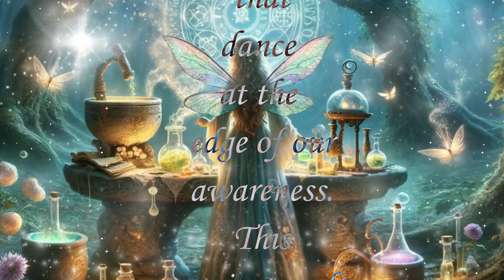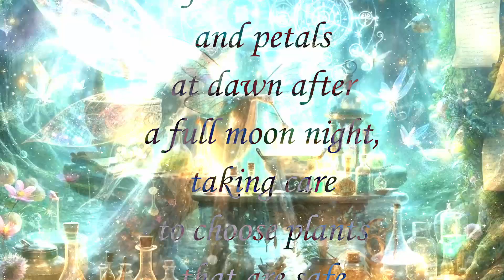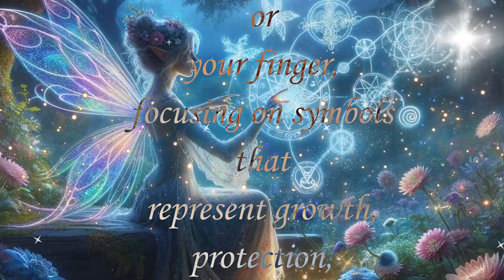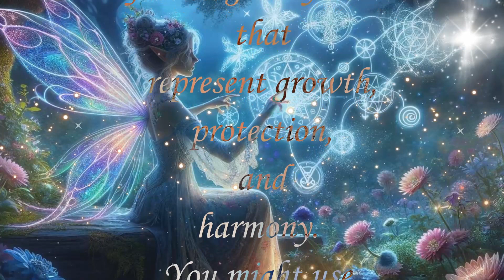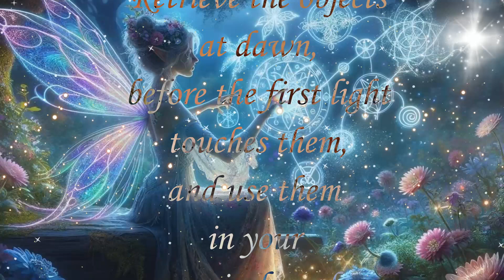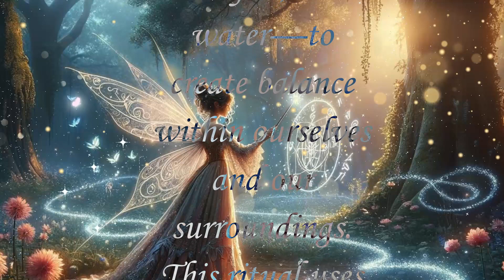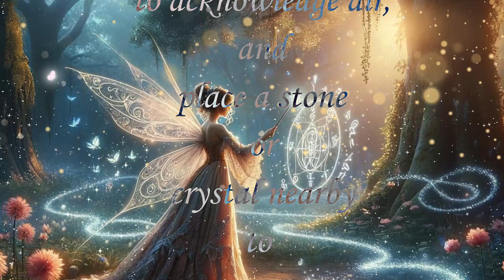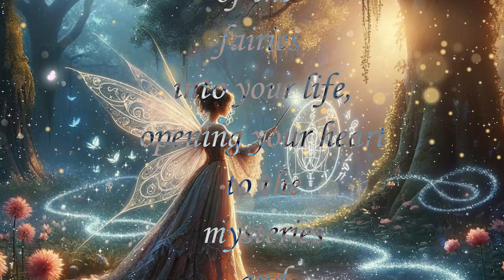Fairy Alchemy, Weaving Magic with Nature's Guardians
Fairy alchemy, an ethereal and enchanting practice, blends the mystique of the fae with the transformative power of alchemical traditions. It invites us to tap into the magic of nature, the elements, and the unseen forces that dance at the edge of our awareness. This ancient craft encourages harmony with the natural world, drawing on the elemental energies and the fairies' wisdom to manifest change, foster growth, and nurture the spirit. Let's explore some practices of fairy alchemy to awaken the magic within and around us.

Moonlit Dew Elixir: A Fairy’s Touch for Clarity and Vision
Fairies are deeply connected to the moon and its cycles, drawing on its luminous energy to create powerful elixirs. The Moonlit Dew Elixir is crafted under a full moon, harnessing the pure essence of moonlight and morning dew, believed to be imbued with fairy blessings.

Collect dew from leaves and petals at dawn after a full moon night, taking care to choose plants that are safe and free from pollutants.
Mix the dew with a few drops of moonstone essence and add a tiny sprig of night-blooming jasmine to the mixture, symbolizing the unity of moon energy and fairy magic.
Use this elixir to anoint the forehead, heart, and wrists before meditation or divination practices to enhance psychic abilities, foster clarity, and invite visionary insights.
Enchanted Garden Sigils: Fairy Symbols for Growth and Protection
Creating a garden that welcomes the fairies invites magic into your life. Fairy alchemy involves crafting sigils, or magical symbols, designed to protect the garden and encourage vibrant growth, using natural elements to connect with the land spirits and fairies.

Draw sigils in the soil with a stick or your finger, focusing on symbols that represent growth, protection, and harmony. You might use spirals for growth, circles for protection, and triangles for harmony.
Plant flowers, herbs, and plants around these sigils, particularly those known to attract fairies, such as lavender, thyme, and foxglove. As you plant, visualize the sigils activating, glowing with a soft light, attracting fairies to your garden.
Leave offerings of crystals, shiny objects, or small bowls of water near the sigils as a gift to the fairies, inviting their presence and blessing.
Starlight Infusion: Harnessing Celestial Power with Fairy Aid
Fairies are attuned to the stars and the vast cosmic energy, using this connection to infuse objects with celestial power. A Starlight Infusion involves leaving objects out under the stars to absorb the cosmic vibrations, with the intention of imbuing them with specific energies or qualities.

Choose a clear, starry night and select objects to infuse, such as crystals, jewelry, or tools used in your magical practice.
Place these objects in a bowl filled with spring water, adding a few petals of white or pale flowers to represent the connection to the fairy realm.
Whisper your intentions to the night sky, asking the fairies and the stars to bless the objects with qualities such as healing, protection, or inspiration.
Retrieve the objects at dawn, before the first light touches them, and use them in your magical work, carrying with them the blessings of the fairies and the stars.
Elemental Balance Ritual: Aligning with Nature’s Forces
Fairy alchemy often involves working with the elements—earth, air, fire, water—to create balance within ourselves and our surroundings. This ritual uses the elemental energies to harmonize your spirit with the natural world.

Find a quiet spot in nature where you can sit undisturbed. Begin by grounding yourself, imagining roots extending from your feet deep into the earth.
Light a small candle to represent fire, and place a bowl of water in front of you to symbolize water. Hold a feather to acknowledge air, and place a stone or crystal nearby to represent earth.
Call upon the fairies of each element, asking for their guidance and blessing. Visualize each element energizing and balancing your body and spirit, infusing your being with the qualities of the natural world.
Thank the fairies and the elements for their blessings, leaving a small offering of gratitude, such as a flower or a piece of fruit, in the natural space as a token of your appreciation.
Fairy alchemy is a path of beauty, wonder, and deep connection with the magical forces that animate the natural world. By engaging with these practices, you invite the enchantment of the fairies into your life, opening your heart to the mysteries and magic that flourish in the unseen realms.

Love

Dolphintouch